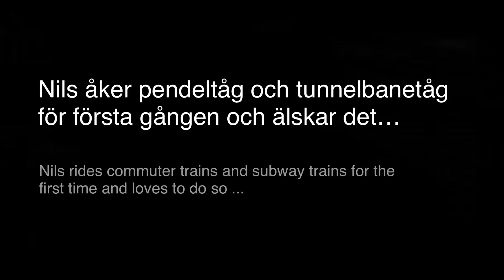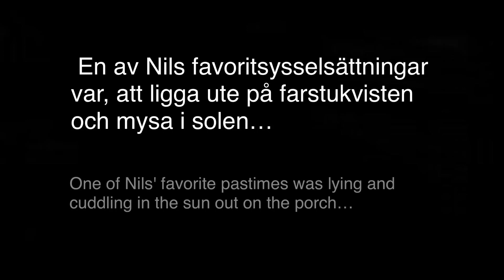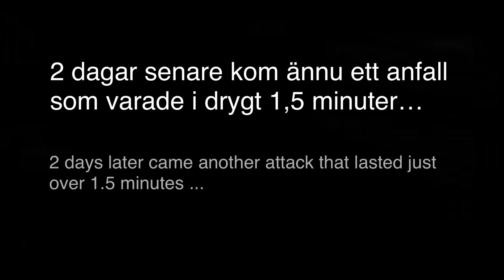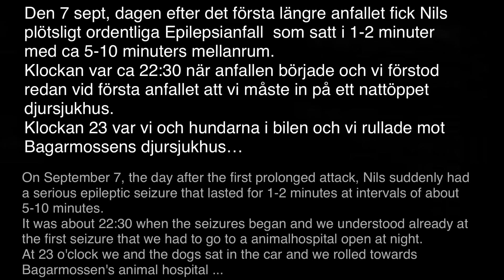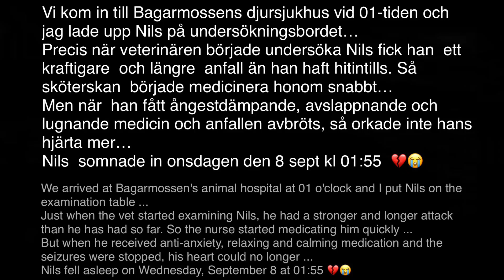Till minne av vår älskade Nils 💖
Ett stort TACK till föreningen - Hundar utan Hem - som stöttat och hjälpt oss till 100% från den dagen det uppdagades, att Nils inte var helt frisk när han kom till Sverige 💞